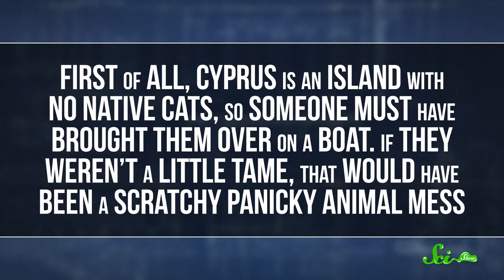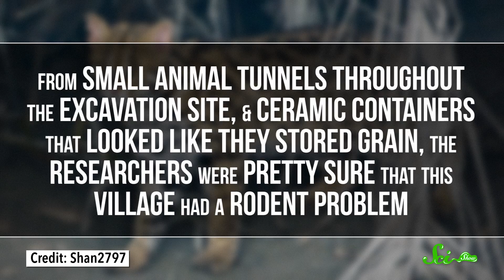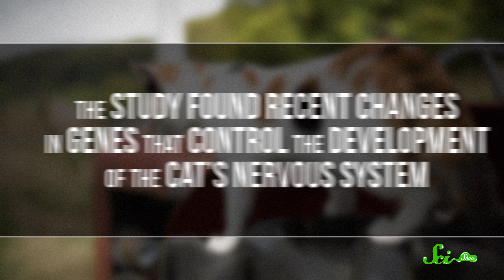Why We Have Cats as Pets: The History of Feline Domestication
Over 25% of the households on the planet own a cat.  But how did the widespread domestication of felines come to be?  Most people give ancient Egypt credit for the domestication of cats—but that's not entirely true!  Join Hank Green for a fun kitty-centered episode of SciShow!